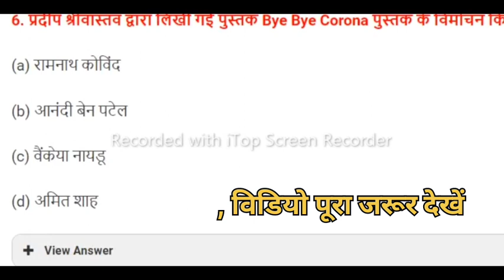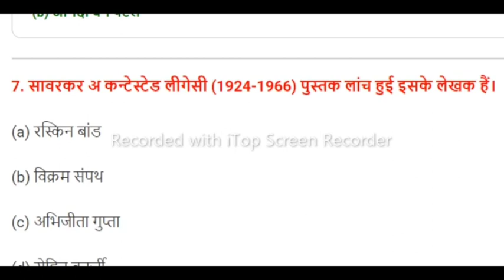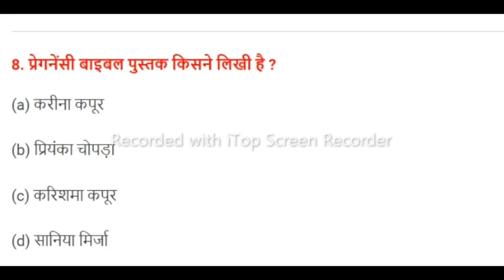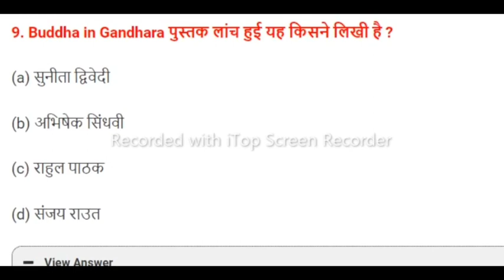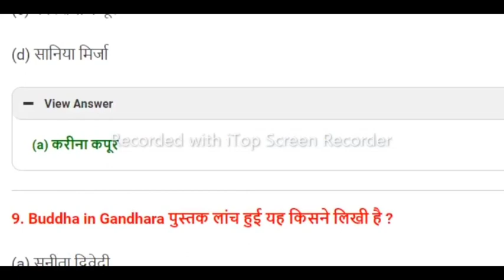SSC GD Exam 2022 || SSC GD GK Practice Set #2 || GK GS For SSC GD By Prince Prajapati